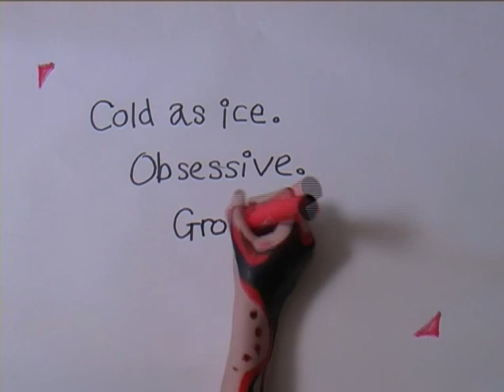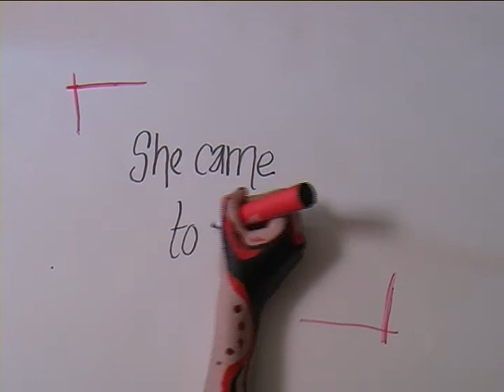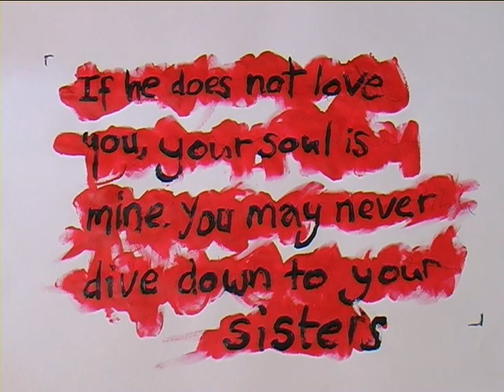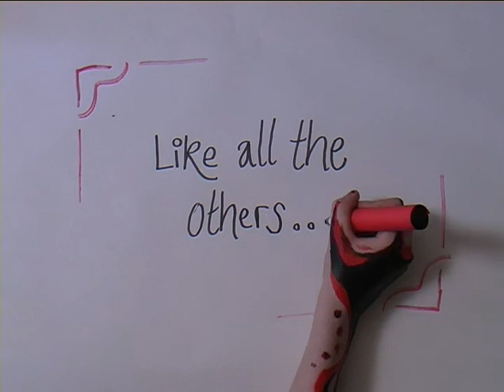Mermaid - A Concept Motion Film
Based on Hans Christian Andersen's tale "The Little Mermaid". A modern re-telling from the view of the witch where mermaids literally have no feet and love is unrequited.
This was my final major proj